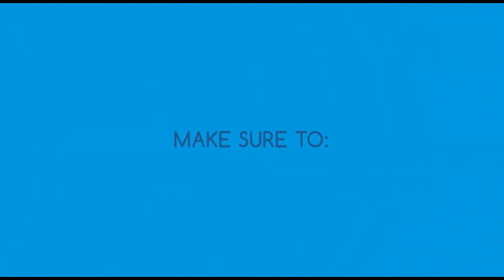دنيا بطمة تهدي جائزتها الى جلالة الملك dunia batma al rouwad awards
خلال تكريمها من قبل مهرجان الرواد وجهت النجمة دنيا بطمة تحية الى كل جمهورها عبر موقع شارع الفن كما واهدت جائزتها الى جلالة الملك السادس